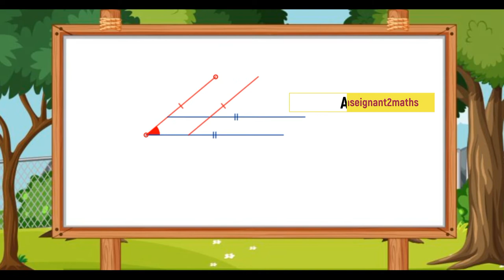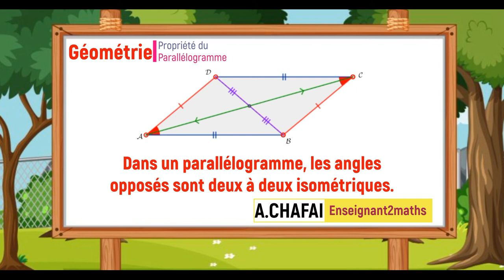Propriétés du parallélogramme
* Côtés opposés sont deux à deux de la même longueur (égaux ou isométriques).
* Diagonales se coupent en leur milieux.
* Angles opposés sont deux à deux isométriques ( même mesures).
* Deux angles consécutifs sont supplémentaires (forment un angle plat).